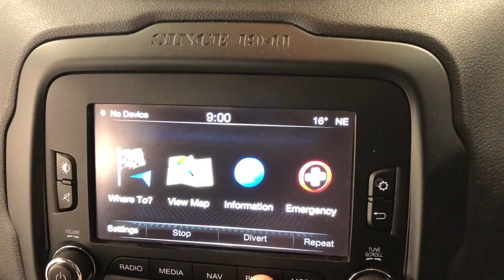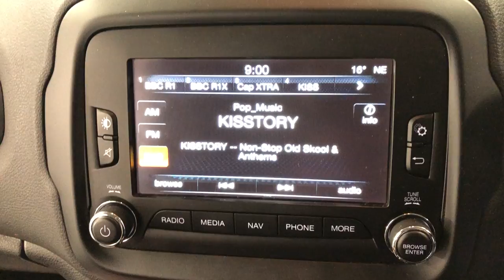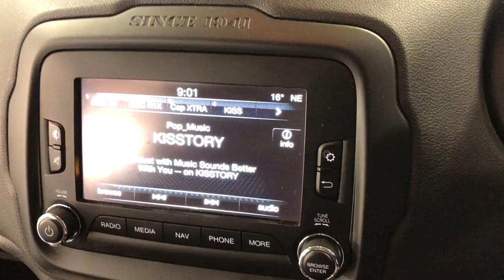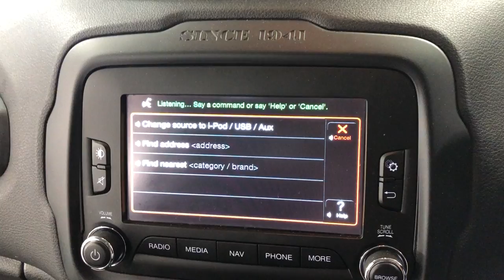Country Car Barford Warwickshire Used Jeep Renegade for sale CV358Ds